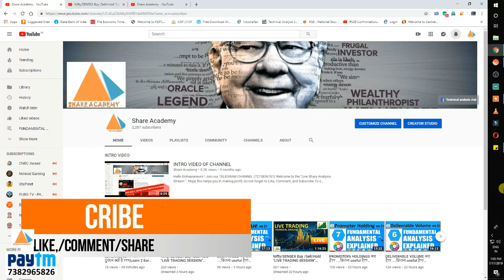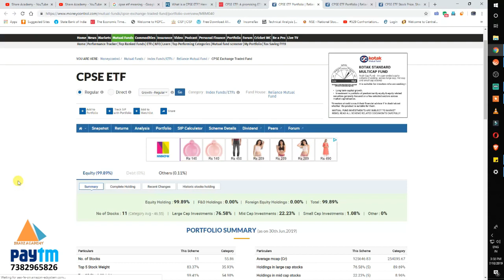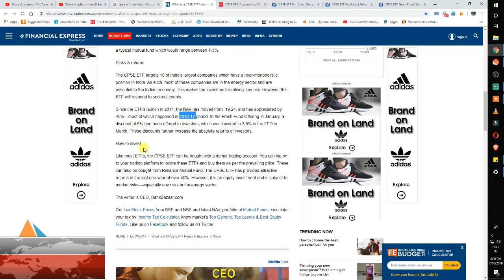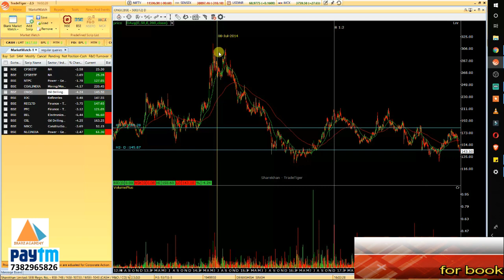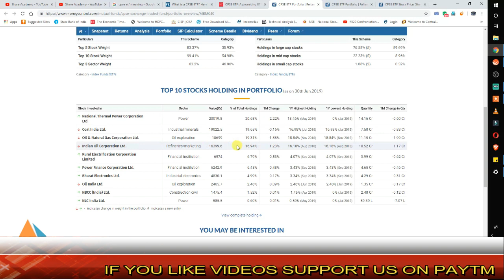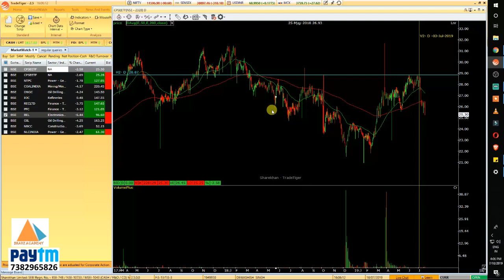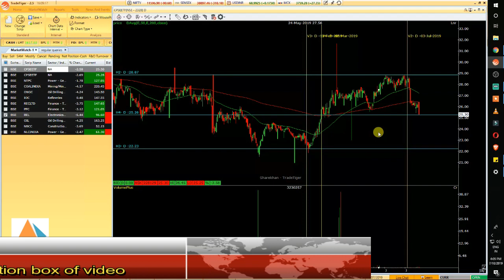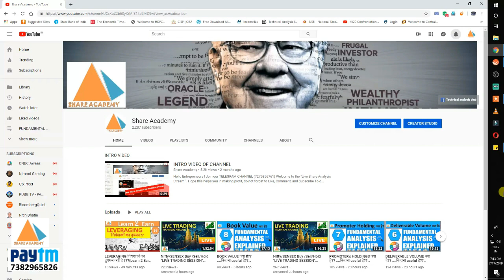CPSC ETF निवेश का मौका या धोखा ???NIfty/SENSEX Buy /Sell/Hold